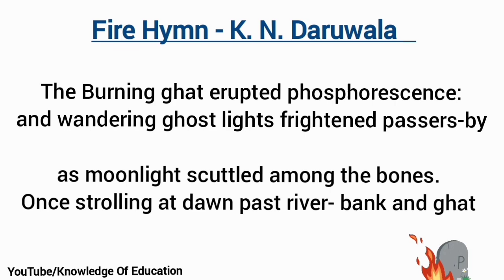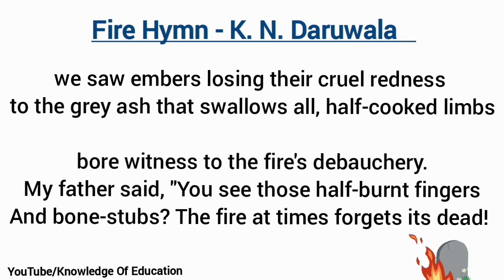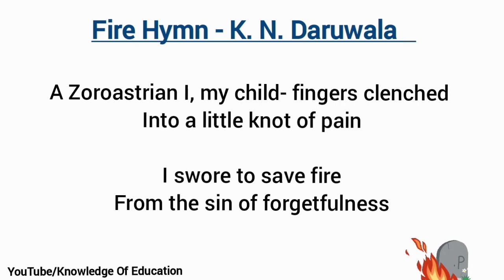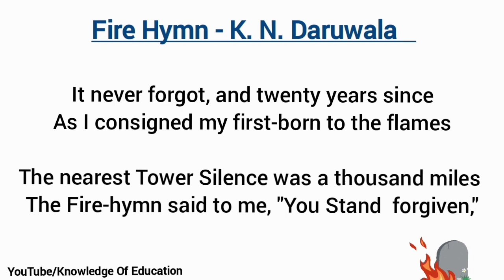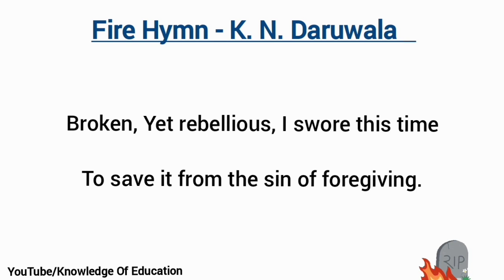Fire Hymn K. N. Daruwala full summary in hindi